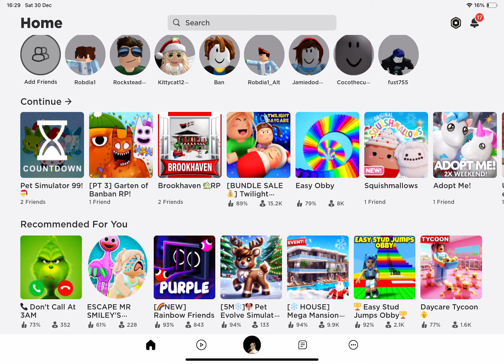Unicorn plays ps99